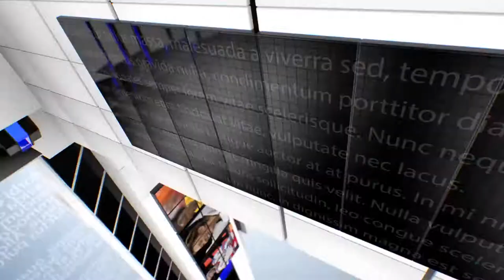IPN NEWS -कानपुर:-नगर निगम जोन-5 के जेई का पैसे लेते हुए वीडियो हुआ वायरल